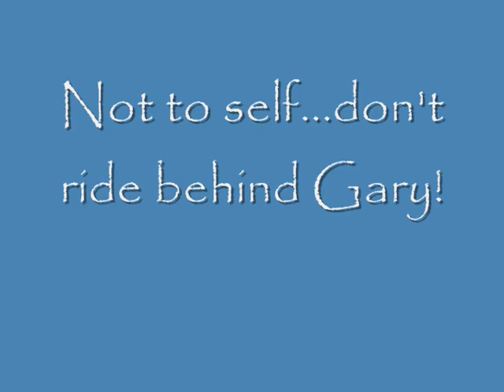Munising Day 1 Part 2 of 2